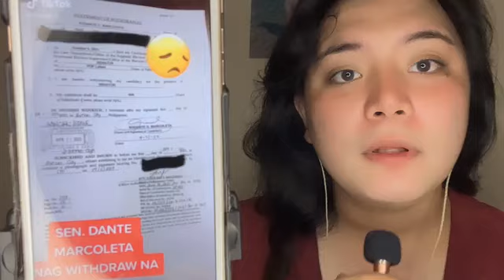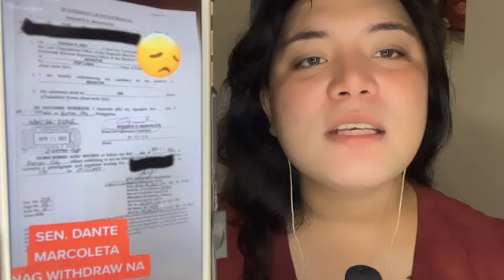Rodante MARCOLETS WITHDRAWAL